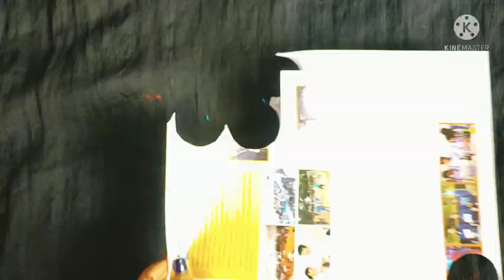woolen wall hanging//wallhanging